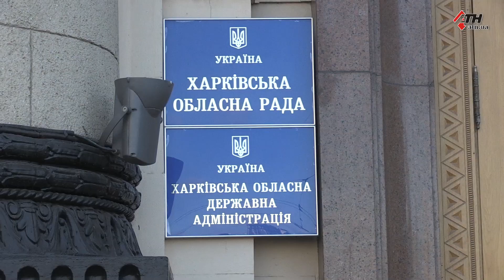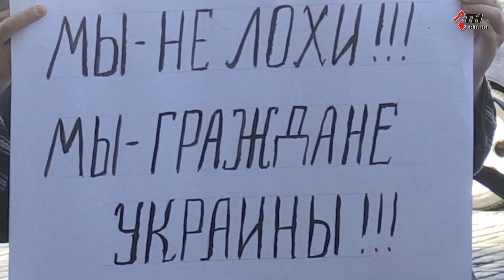В Харькове вышли на пикет матери-одиночки - 15.09.2020